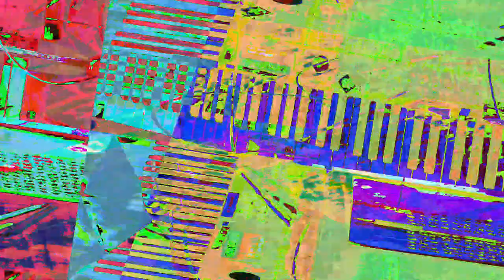[EPILEPSY WARNING] Movie 23 07 24 22h07m41s